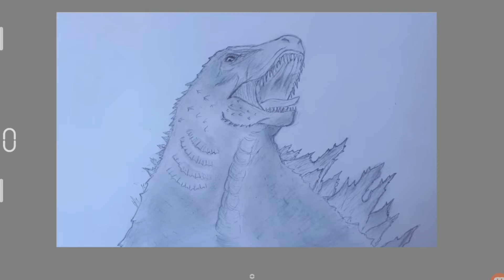Godzilla Drawing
Drawing godzilla today